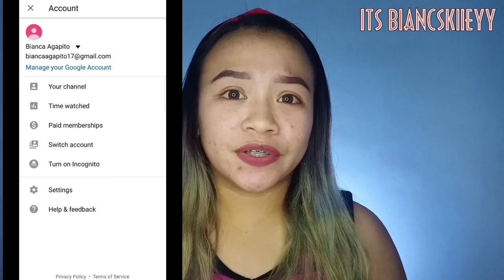Paano Magkapera sa Youtube? + TIPS! | Philippines | Bianca Eunice ♡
Hello guys! Usapang Youtube muna 😊 and eto lumevel up na to ng konti 😂 kase yung dalawa kong topic na nauna dati yun for begginers pa talaga, eto meron na tong bout kita kay Youtube 😊 abangan niyo Part 2 neto may be on Sept how I wish 😇

I'm not a perfect person. Sana maka tulong sa ibang mga hindi pa alam at doon naman sa mga professional you can comment your opinions and suggestions for me 😊

Btw, hope you like it! ❤️

✔️ FOR THE GOOD QUALITY OF THE VIDEO PLEASE WATCH IN HD 720p or 1080p ✔️